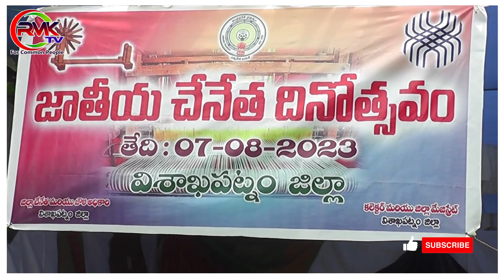@rmktv7#viralpost vizag trending vishakapatnam LocalNews inspiring supportlocal trendvideo